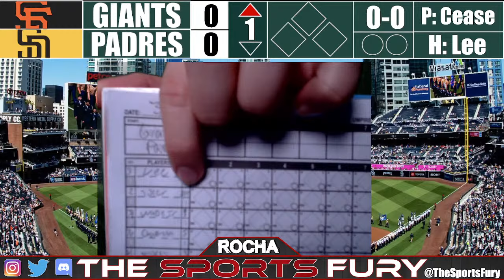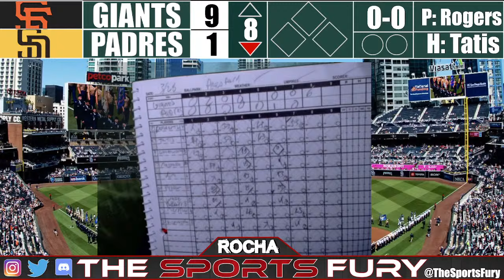San Francisco Giants vs San Diego Padres | Live Play-By-Play & Reactions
The Giants take on the Padres in San Diego. Starting for the Giants is Jordan Hicks and for the Padres it's Dylan Cease, who you got? Join us as we provide Live Play-By-Play of the game with analysis as well as interact with the Live chat. Don't be shy and say Hi!